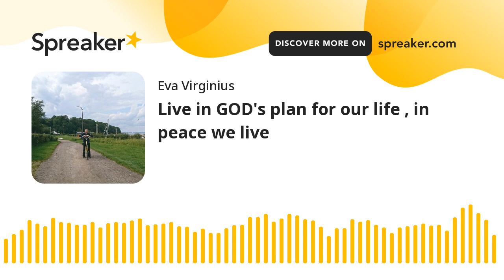Live in GOD's plan for our life , in peace we live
Live in GOD's plan for our life , in peace we live by Anna Virginius